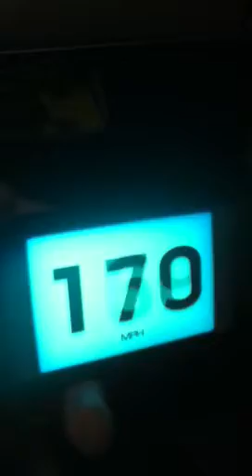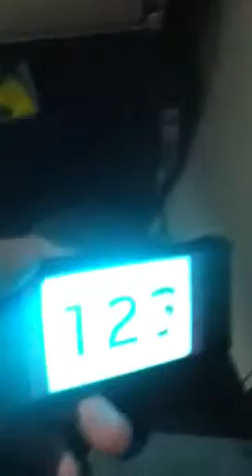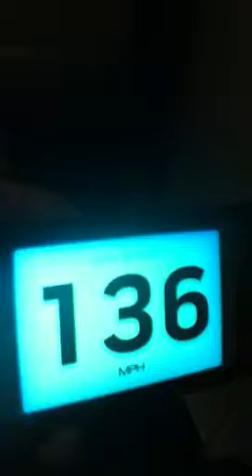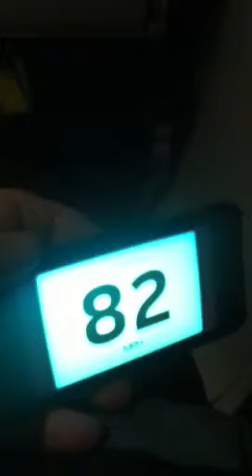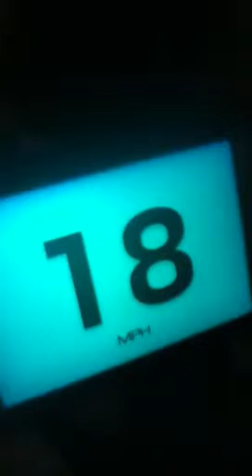Airspeed landing at O'Hare